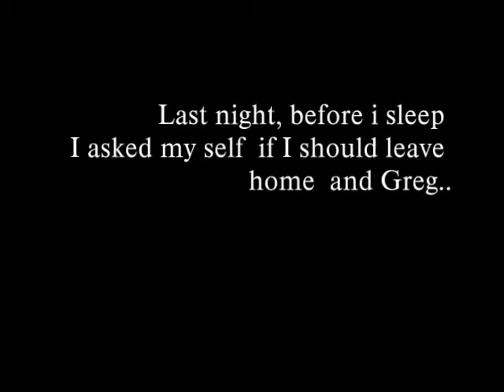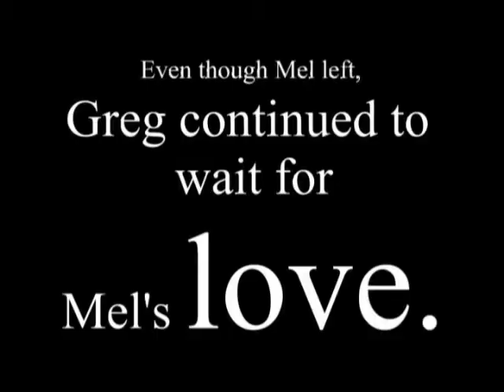Cupid's Mistake (18/19)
From revolutionary minds of Newtoinx Network and MA Productions comes a great story entitled CUPID'S MISTAKE.

Caraga Regional Science High School
San Juan, Surigao City

4th Grading Project in English of III-Newton
Teacher: Mrs. Lizel D. Obenza

Director: Psal Danette B. Lisondra
Producer: Erika Angelyn B. Pelin
Script Writters: Angelica Ann E. Guerra, Bon Ann G. Perocho
Casting Director: Angelica Ann E. Guerra
Editors: Psal Danette B. Lisondra, Bon Ann G. Perocho, Jorgette Mae A. Tremedal
Camera Ladies: Danette, Bon Ann, Jorgette, Lovely, Keshia
Choreographer: Bon Ann G. Perocho
Best Boy: Alain Cyrill Quines, Rolando Bucton II, Ryle Adams Elago